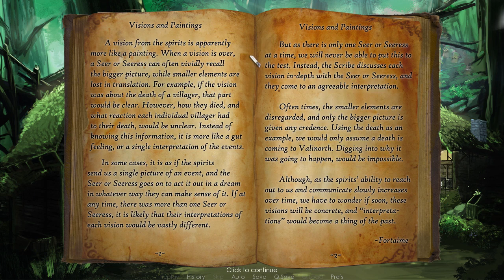Solche Freunde braucht man~ ♡ #06 😼 Let's Play Winds of Change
Fortaime ist ein unglaublich liebenswertes Kerlchen und wir können uns glücklich schätzen ihn zum Freund zu haben ^.^ Manchmal ist er vielleicht ein bisschen laut, oder treibt es mit seinem Ordnungsfimmel zu weit, aber das verzeiht man ihm doch gerne, oder?

Entwickler & Publisher: Tall Tail Studios